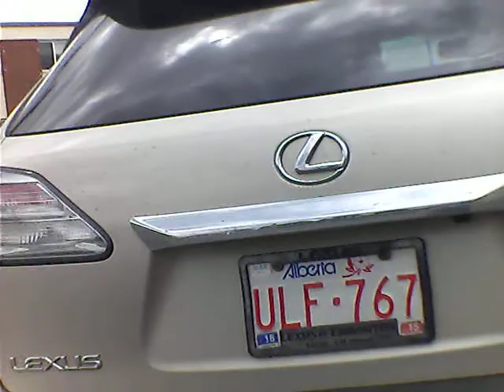Dumb Stupid Drivers Episode #695 FRONT CAM